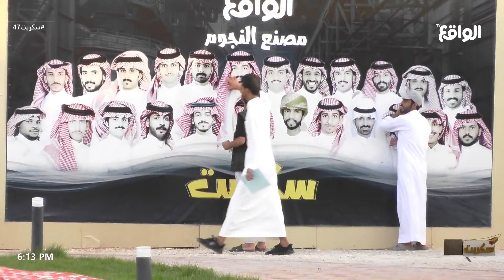تحصين مشعل و الشليهيب و ضاحي صورهم من العين